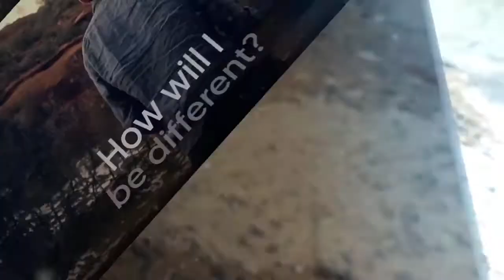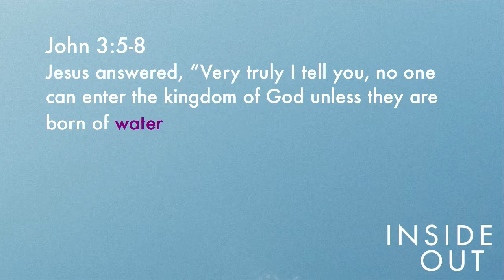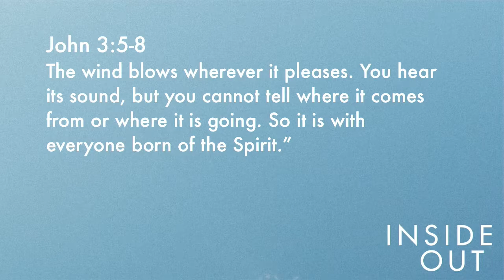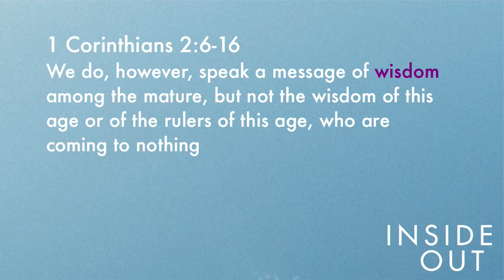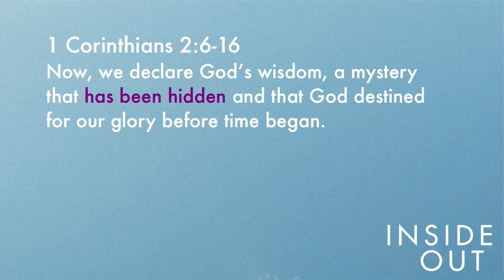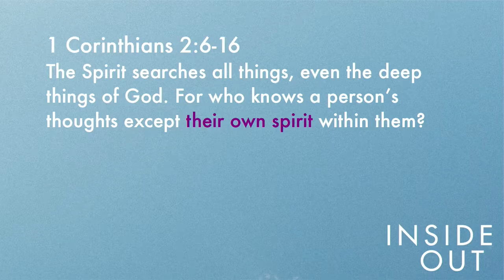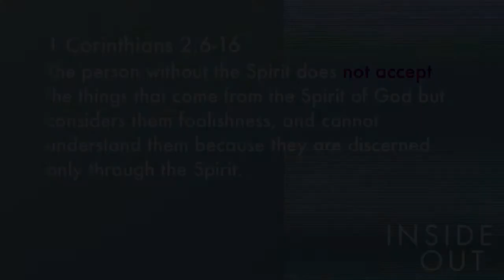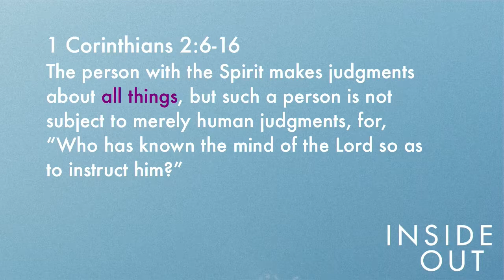Inside Out - "Thinking from the Inside Out" - 2/18/18